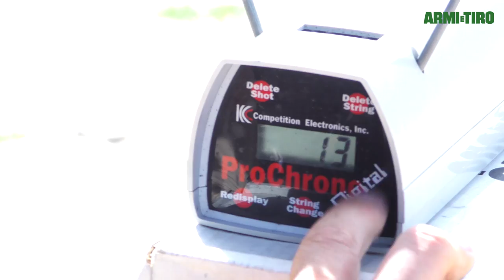Comparativa munizioni per il Tiro dinamico Shotgun - Speciale Armi e Tiro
La Redazione di Armi e Tiro prova le munizioni per il tiro dinamico Shotgun. Cinque dei migliori tiratori, Roberto Vezzoli, Giovanni Di Giulio, Fernando Schiappa, Fabrizio Ferrario e Massimo Vallini confrontano le Fiocchi, Orlandi Dynamic, Romagna Caccia Dynamic Shooting, Baschieri & Pellagri Active e le Geco Dynamic.